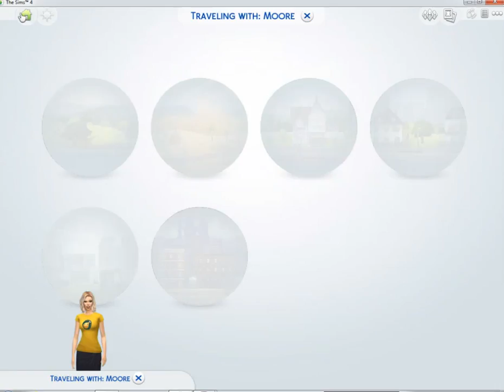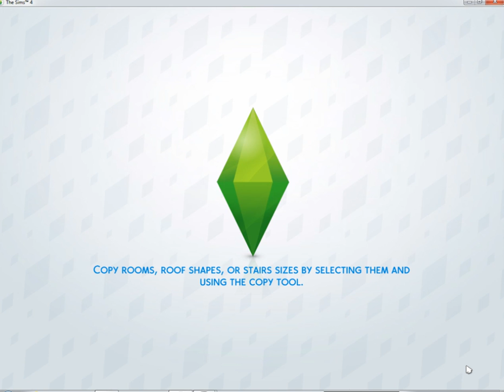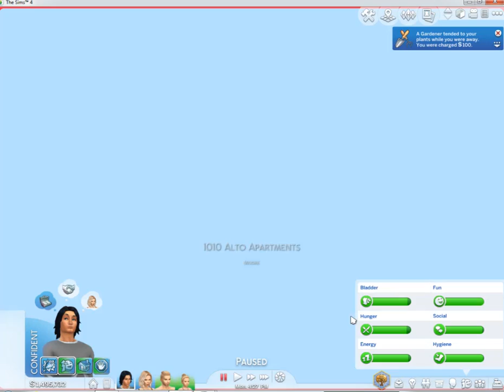SIMS 4 City Living The MOORE Family pt 7 Singing Karaoke with my Girl